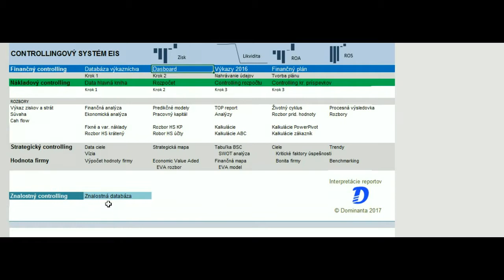Controllingový systém EIS5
Titulné menu controllingového systému EIS